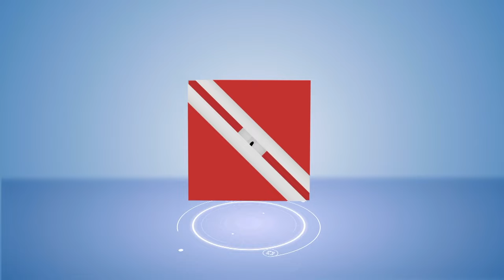हरा चारा खिलाया, प्यार से दुलारा, PM Modi का गाय से प्यार देख लीजिए !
पीएम मोदी की कुछ तस्वीरें सोशल मीडिया पर वायरल हो रही है जिनमें वो गाय को चारा खिलाते हुए नज़र आ रहे हैं।

PRODUCER - NAMRATA
EDITOR - AYUSH